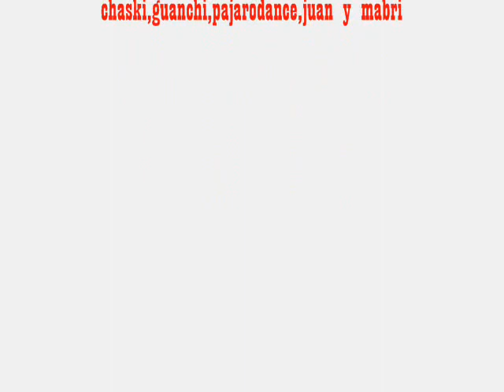san francisco mistico enduro mtb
endureo a san francisco de los andes

circuito mistico.. donde encontramos variados petroglifos de nuestros ante pasados